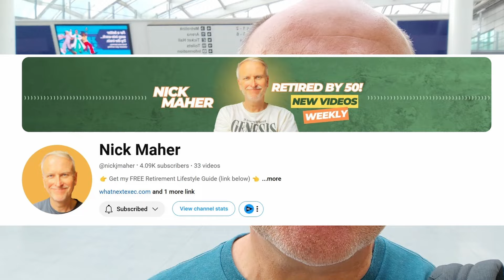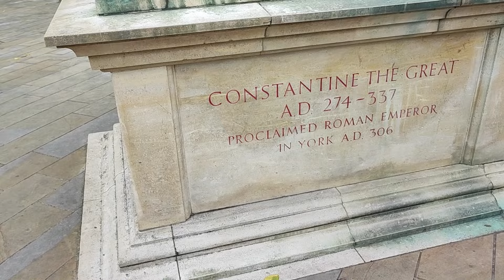NICK MAHER Retirement MISTAKES you're making right now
I meet fellow YouTuber Nick Maher to discover how to plan for the perfect retirement.

Visit my new channel Manchester Wise your go to channel for all things Manchester.